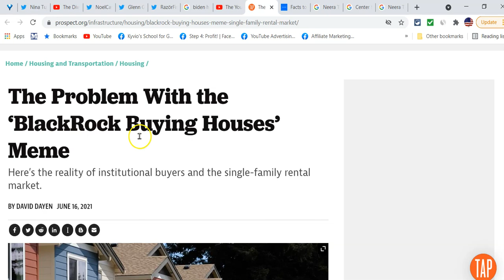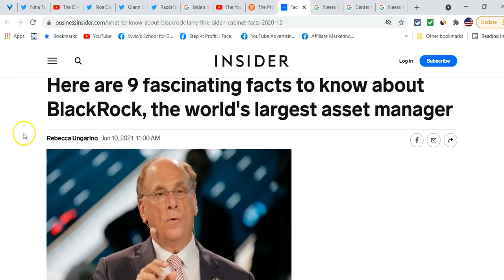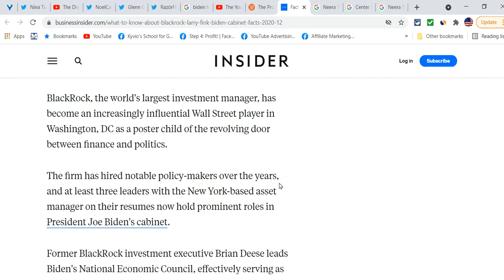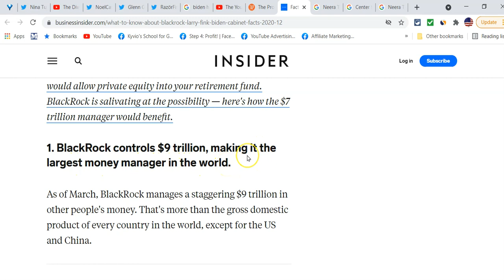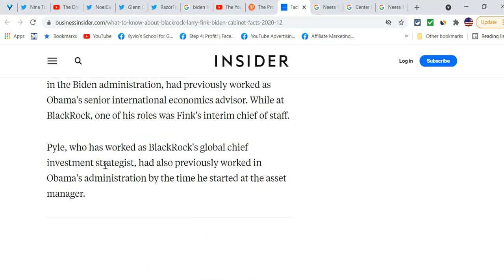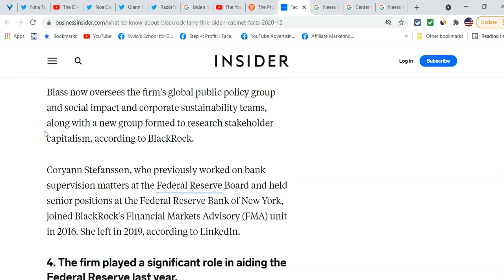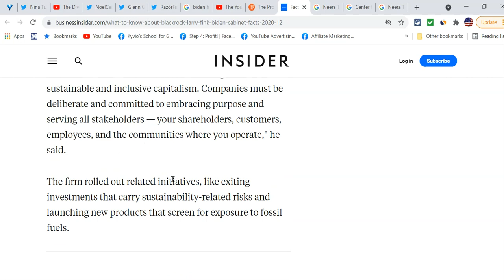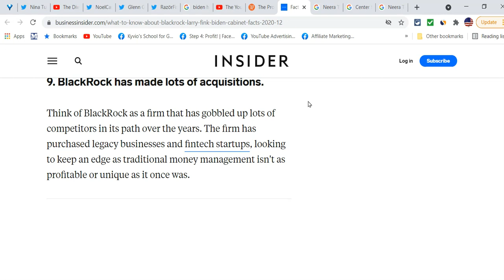TYT Cenk Is Covering | For Wall Street Goons In Joe Biden's Cabinet | And Still Talking About Trump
If there is competition from deep-pocketed investors, the theory goes, families get priced out of home-buying markets.

Joe Biden is hiring Wall Street Goons from Former BlackRock investment executive Brian Deese leads Biden's National Economic Council, effectively serving as his top advisor on economic matters.

Biden also tapped Adewale "Wally" Adeyemo, a former chief of staff to BlackRock chief executive and longtime Democrat Larry Fink, to serve as a top official at the Treasury Department.

Meanwhile Michael Pyle, BlackRock's former global chief investment strategist who had worked in the Obama administration before joining the firm, serves as chief economic advisor to Vice President Kamala Harris.